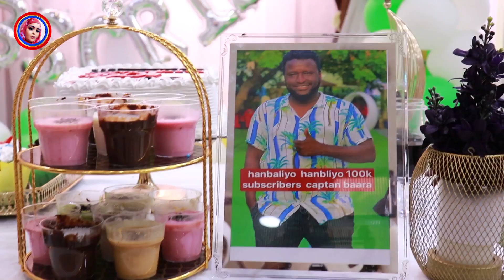CABTAN BAARA OO U DABAALDAGAY ( 100K )IYO NIMCA HEYBE || QEYBTA 1.AAD